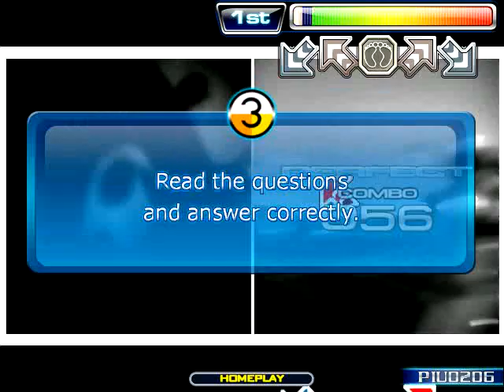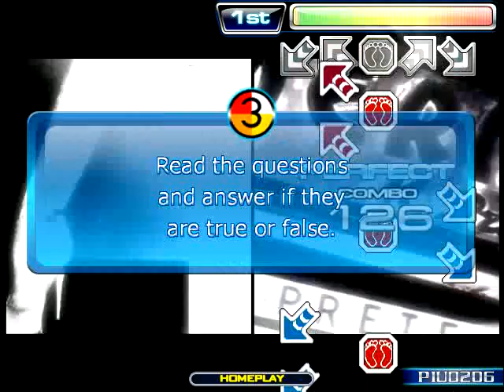[PIU: TCC BrainShower] Mathematics - I Know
Nan Aaarayooo

Un poco de off-sync, disculpen.

BME!